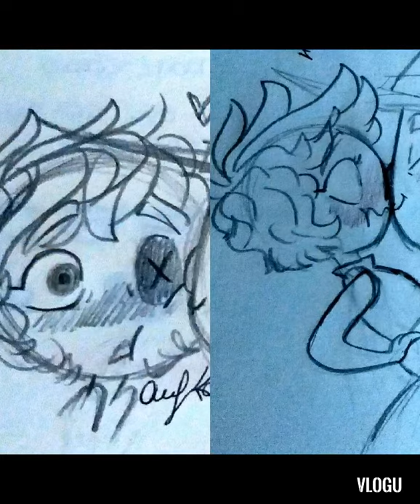Lovely Legends of oz Scraps Girl ♥️💛 so Beautiful ❤️